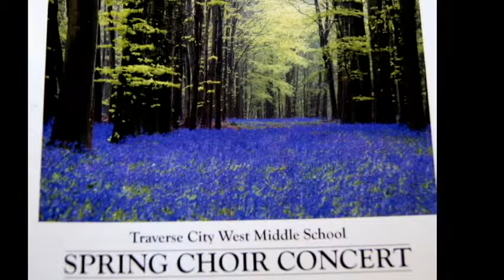Spring Choir Concert 2016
Clips from Traverse City Spring Choir Concert 2016